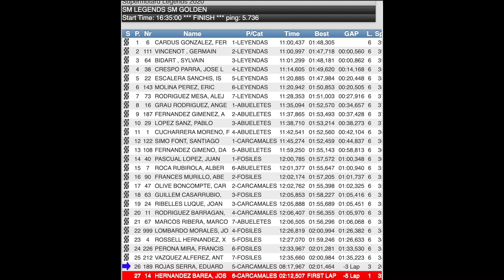SM Legends - Supermotard - Circuito de la Ribera 2020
Camera on Carlos Olivé #47
4 de Julio 2020
Carrera SM Golden (los 7 primeros de cada una de las otras 4 carreras)

Supermotard / Supermoto / Honda CRF 450r 2010